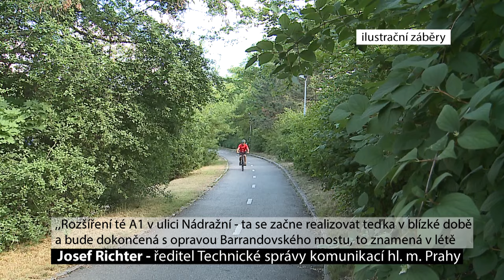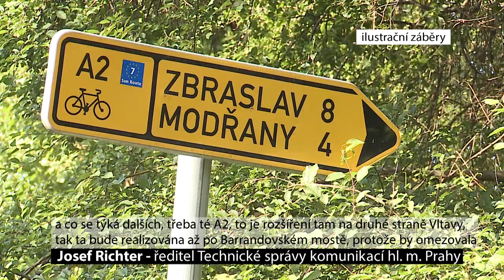Praha dá letos do cyklostezek 137 milionů korun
Náměstek pražského primátora Zdeněk Hřib, který má ve své gesci dopravu, vyhlásil začátek stavební cyklosezóny. Společně s náměstkem ředitele Technické správy komunikací Jiřím Richterem představili novinářům plán pro rozvoj cyklistické infrastruktury v letošním roce. V tomto roce se tak má síť cyklostezek rozrůst hned na čtyřech místech hlavního města.